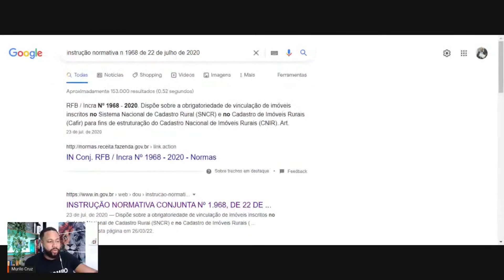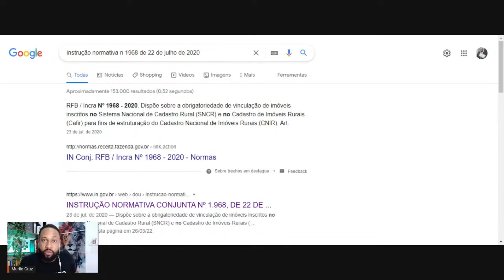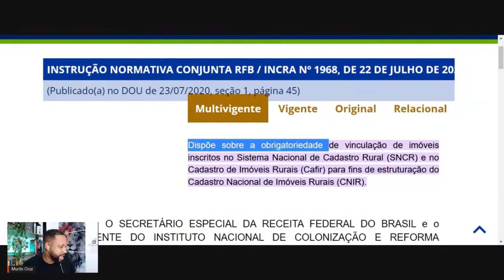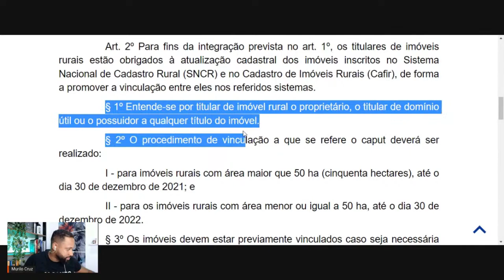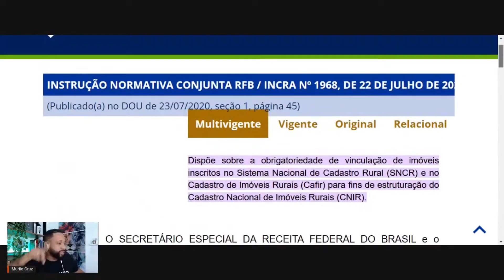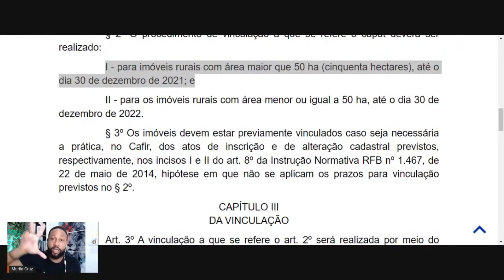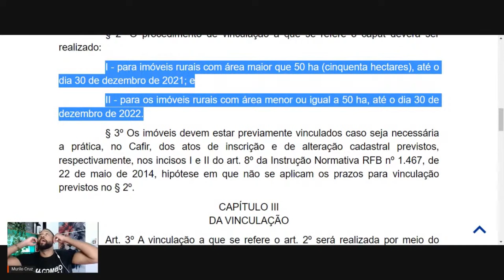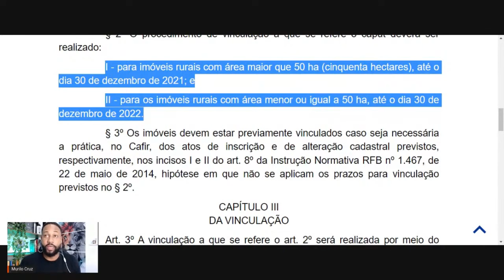Você pode iniciar na Regularização de Imóveis Rurais com dinheiro no bolso.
Entre para o nosso grupo "+R$ 15mil/mês no Combo Rural" no Telegram